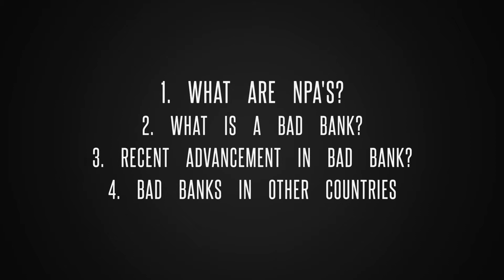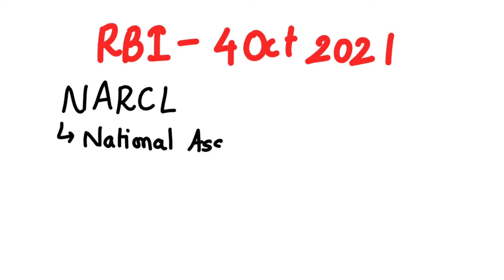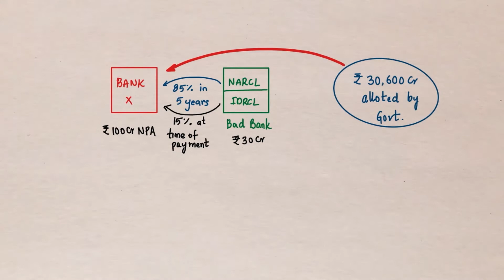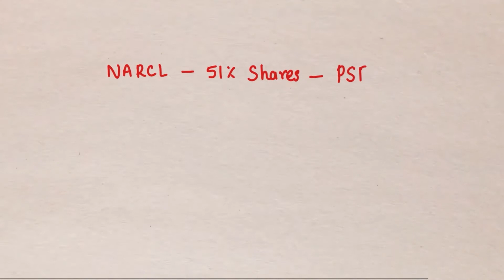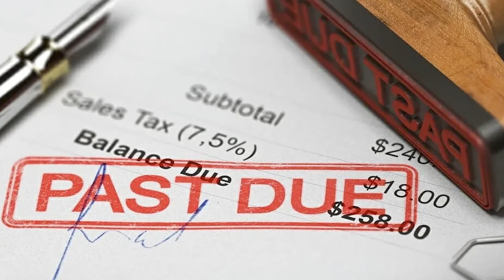Understanding Bad Bank | NARCL, IDRCL | Infoman Telugu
Bad Bank is not a bank with a bad rating. Bad Bank is a bank that buys bad loans or technically termed as Non-Performing Assets (NPA) and sells those loans i.e recovers the loan amount. Recently RBI has licensed NARCL with company designation. How does a Bad Bank function and what is the structure of Bad Bank in India? Everything is being discussed in this video.

Watch about

Comment your suggestions, doubts, and anything below.

Keep supporting us by sharing the channel, which motivates us to provide more quality content.

Infoman Telugu showcases the content that is complex to understand in the most possible simple way. We try to provide interesting, at the same time knowledgeable content in Telugu.